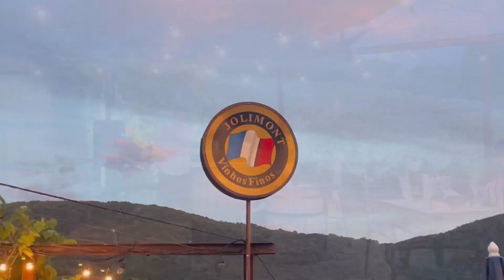Chegou o Verão! E como fica Gramado e Canela?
O Verão chegou!!! Dica pra viagem a Gramado e Canela.
Sunset na Vinícola Jolimont em Canela.
Passeio na vinícola e degustação.